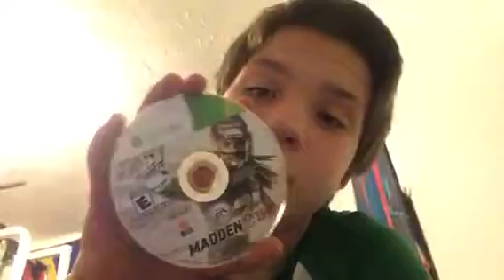Me buying a flat screen television and a gaming system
Check out

Llamabadger gaming

All around gamer 1737

Facebook Lawrence Hurtt
Twitter Lawrence Hurtt